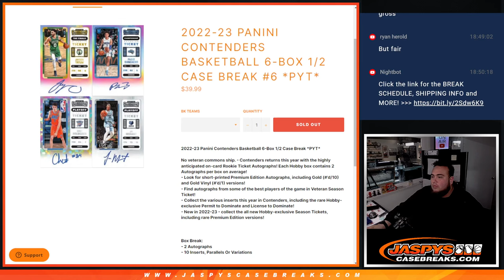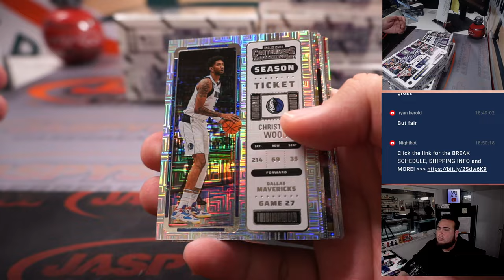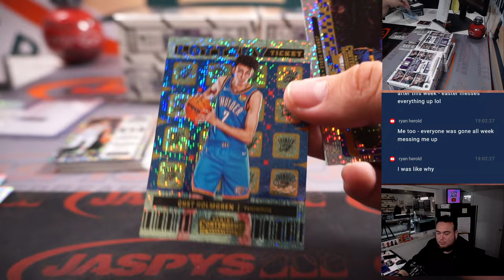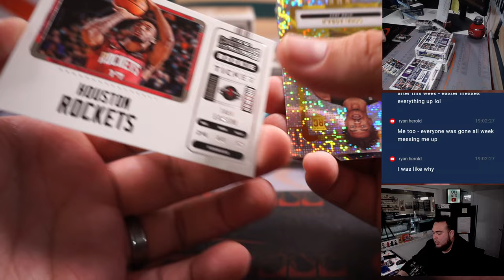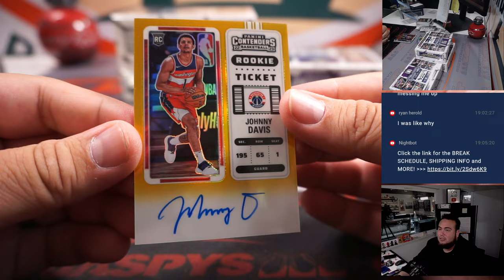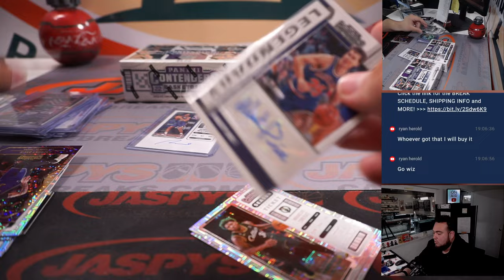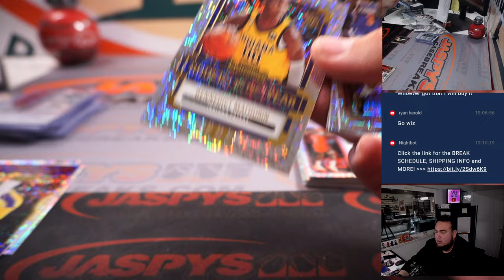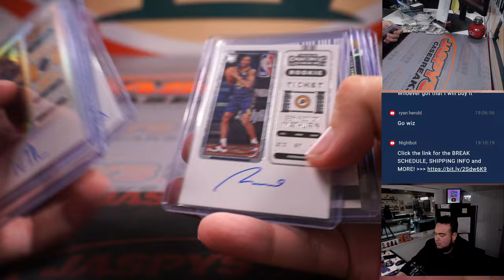F. 4/7/23 - 2022-23 Panini Contenders Basketball 6-Box 1/2 Case Break #6 *PYT*